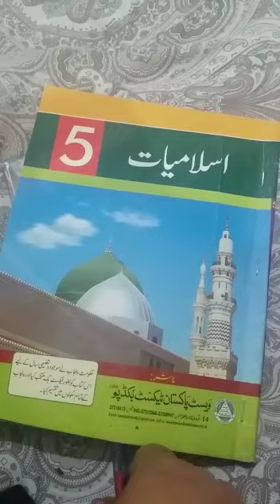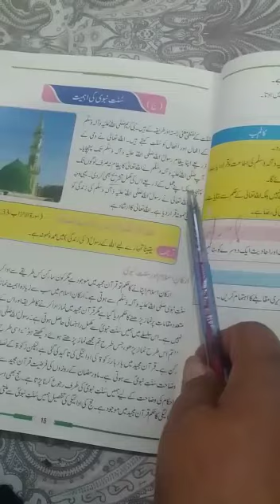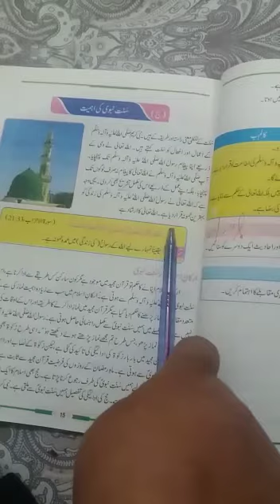Class Five. Islamiyat lecture# 1